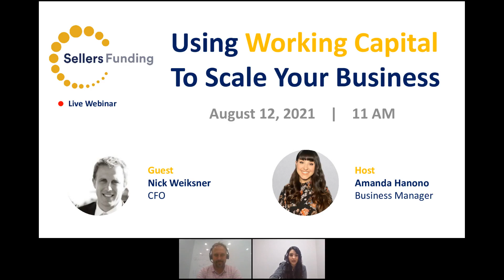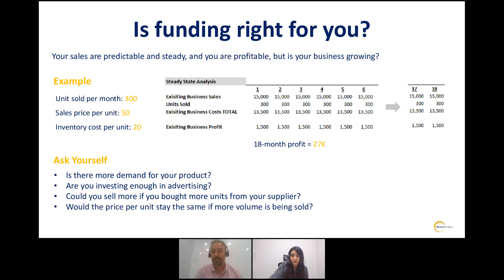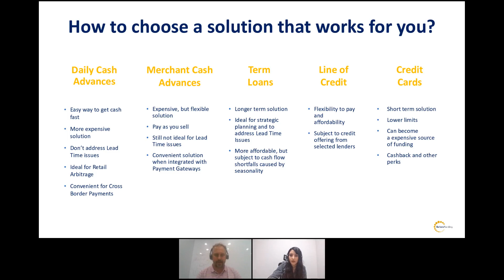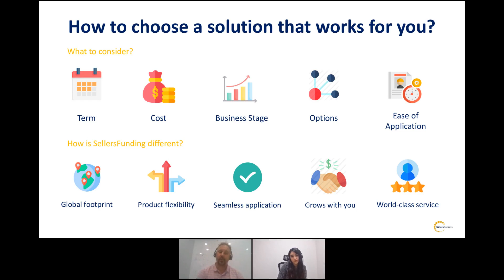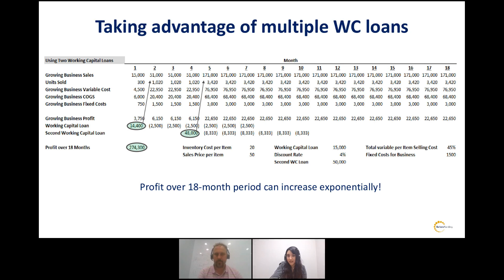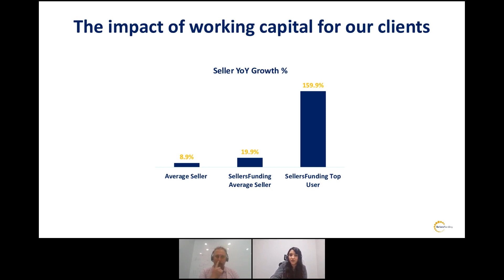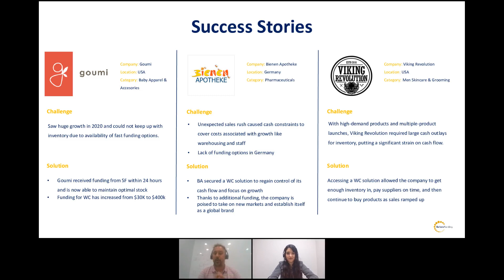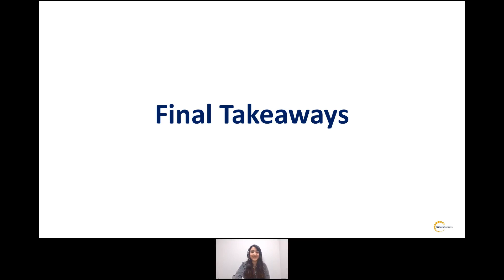Using Working Capital To Scale Your Business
Learn about working capital and how it can help you grow your business. In our upcoming webinar, we explore and discuss:

1. If and when funding is right for you

2. What working capital options are available to you

3. How to choose a solution that works for your business needs

4. Case Study

Guest Speaker: Nick Weiksner, CFO @ SellersFunding
Host: Amanda Hanono, Business Manager @ SellersFunding